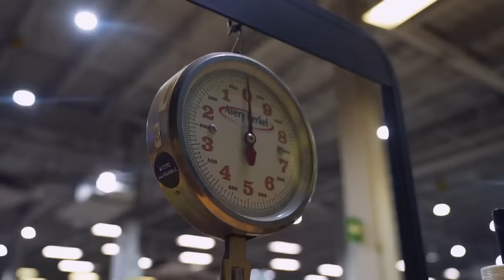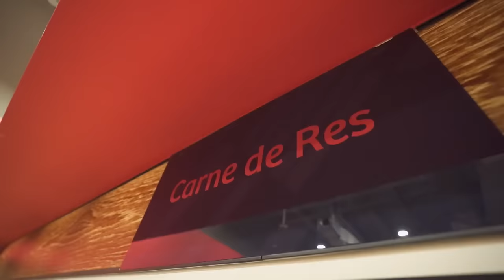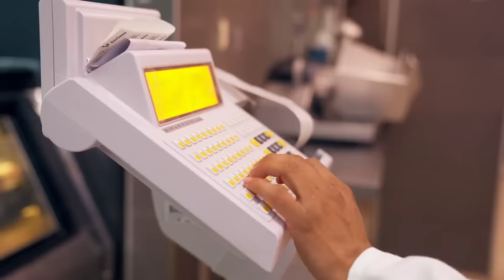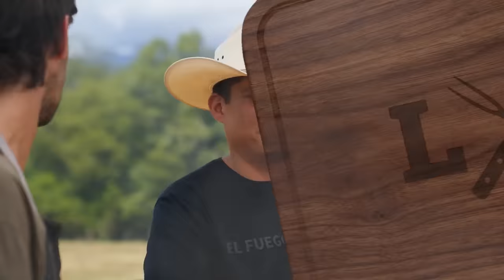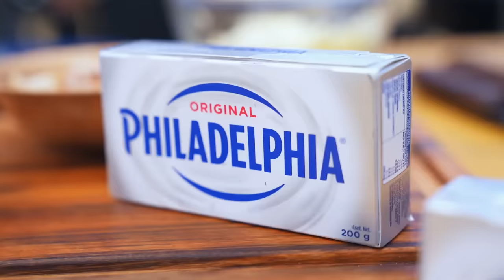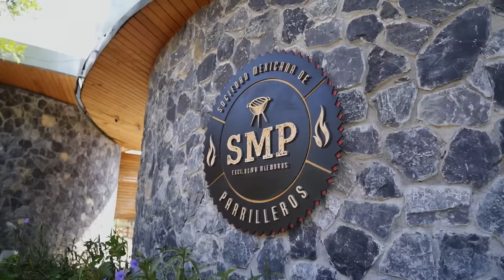Carne Asada | Locos x el Asado México | Food Network Latonomérica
Lo que identifica a nuestra cultura de los fuegos es la carne asada. Hay muchas técnicas y formas de innovar en las cocciones. Junto con un experto y uno no tan experto llegaremos a niveles elevados de preparación de carne asada.